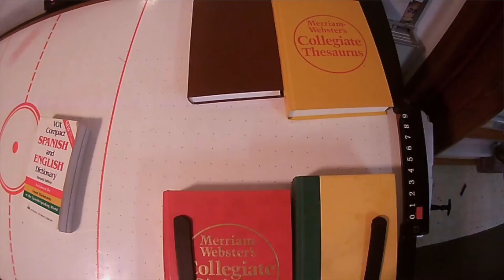April 22 Kids' Church